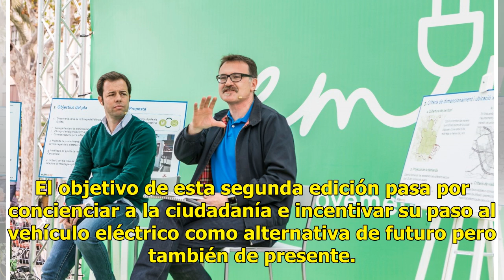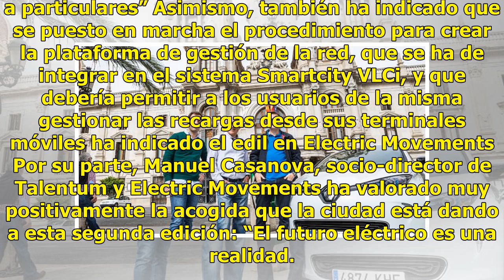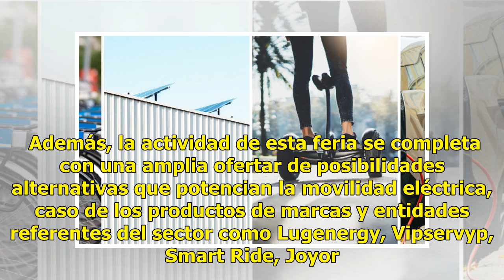El vehículo eléctrico muestra su potencial en Valencia en Electric Movements